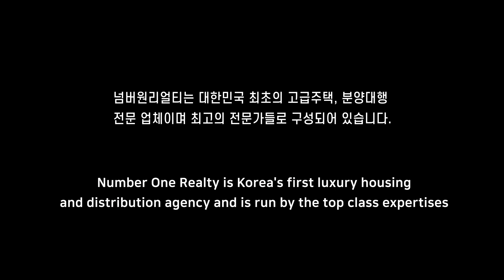서초 래미안 리더스원 RAEMIAN LEADERS ONE 서초동 래미안리더스원 첫입주 34평~!! 단지가 아름답다 시설또한~GOOD~ WOW~!!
서초 래미안리더스원 34평

소재지 :서울시 서초구 서초동 1336
사용승인일자 : 2020년9월
공급 / 전용 면적 : 공급 111.66 ㎡/ 전용84.93 ㎡
거래형태 : 전세 / 월세
금액 : 14억 / 5억 / 230만
주용도 : 아파트
룸 / 욕실 : 룸 3 욕실 2
총층수 :지하4층~지상 34층
입주가능일 : 하시
주차대수 : 2대
관리비 : 30~50만예상
방향 : 남서향

상호 : No.1 공인중개사 사무소
대표 : 유준상
주소 : 서울시 강남구 봉은사로 111길 40 (삼성동)
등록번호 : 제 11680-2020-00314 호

2020년 8월 21일 이후에 등록된

10년이상 경력의 전문 컨설턴트와 전문 마케팅 인력이 귀하를 모실 준비가 되어있습니다.